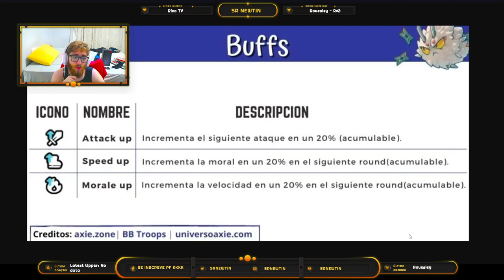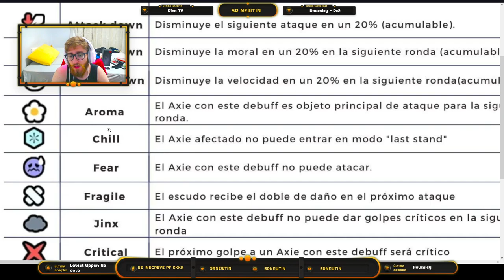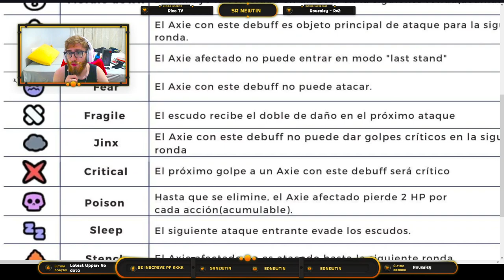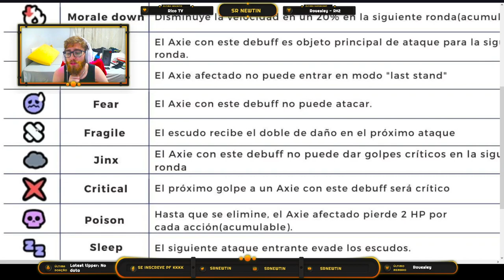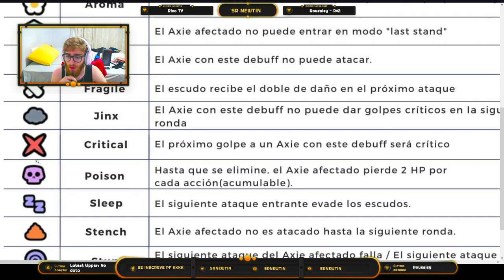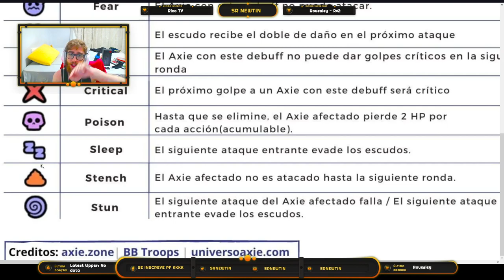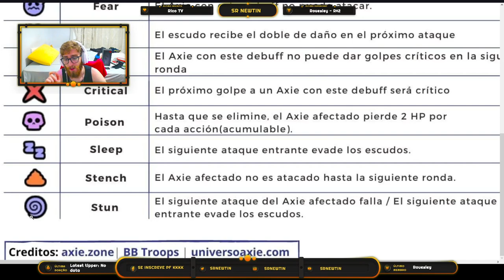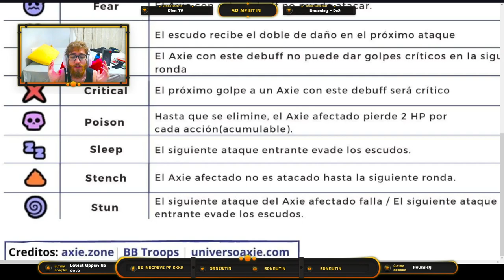Aula 4: TUDO sobre BUFFS e DEBUFFS! APRENDA como jogar AXIE INFINITY do INICIANTE ao PRO!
Este é o sexto vídeo da playlist de aulas gratuitas que estou gravando para quem deseja aprender a jogar Axie Infinity do completo zero, este vídeo é uma aula sobre buffs e debuffs, os efeitos positivos e negativos que podem mudar o rumo das partidas da arena.
O nome da playlist será "Aprenda Axie Infinity do INICIANTE ao PRO" e nela eu ensinarei a todos vocês tudo que precisam saber para ganhar mais partidas de PVP, ganhar mais SLP e consequentemente mais dinheiro, falaremos de classes, planta, réptil, besta, pássaro, peixe, etc. Falaremos de elementos do jogo na arena que a maioria dos jogadores deixa passar, logo, abordarei tudo que possa ser explicado sobre o Axie Infinity.

*Caso queira doar algum token para o canal, segue carteira da BSC:
0xc34768e7E46b2bd0F0c9677E0d9Ef9d2BfAB8C45